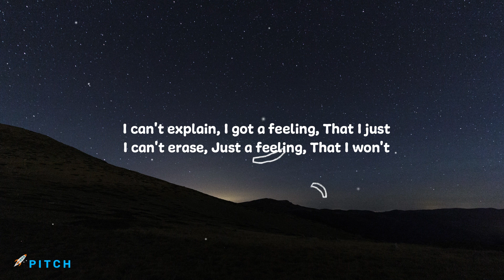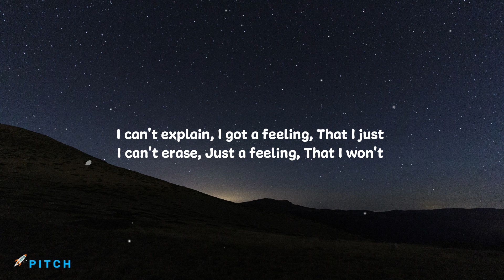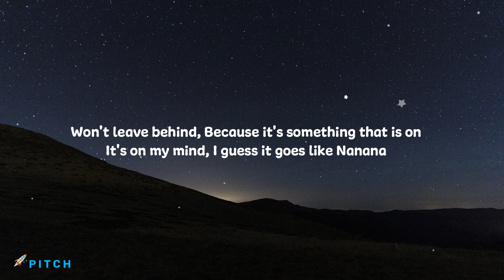Peggy - Nanana (Lyrics / Lirik Indonesia)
👩‍🚀 Helloo Astronaut 👩‍🚀

Artist : Peggy
Song : Nanana
Songwriter : Min Ji Kim
Background Credit : VJ Galaxy
Blink Animation : Awkening Calls - Creator Studio
Source Lyrics : Tribun

That I just
I can't erase
Just a feeling
That I won't

Won't leave behind
Because it's something that is on
It's on my mind
I guess it goes like

Nanana
Nanananana
Nanananana
Nanananana
Nanananana
Nanananana
Nanananana
Nanananana
Nanananana

I gotafeeling
ThatI just
I can'terase
Just a feeling
ThatI won't

Nanana
Nanananana
Nanananana
Nanananana
Nanananana
Nanananana
Nanananana
Nanananana
Nanananana

That I just
I can't erase
Just a feeling
That I won't

Nanana
Nanananana
Nanananana
Nanananana
Nanananana
Nanananana
Nanananana
Nanananana
Nanananana

That I just
I can't erase
Just a feeling
That I won't

Won't leave behind
Bcause it's something that is on
I guess it gos like

Nanana
Nanananana
Nanananana
Nanananana
Nanananana
Nanananana
Nanananana
Nanananana
Nanananana

Subject : (Your request title song)
💁Thankyouu 💁‍♀️